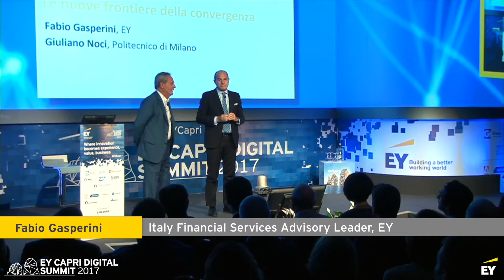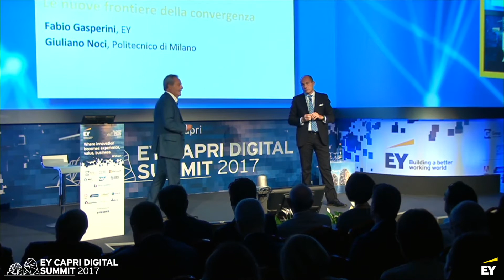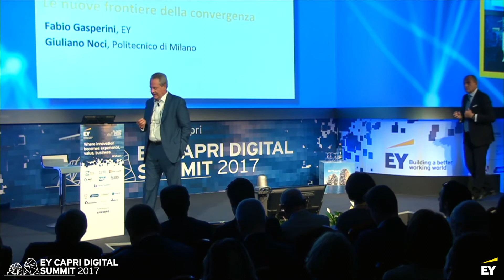EY capri 2017 - Fabio Gasperini, Italy Financial Services Advisory Leader, EY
Digitale. Le nuove frontiere della convergenza. Intervento di Fabio Gasperini, Italy Financial Services Advisory Leader, EY all'EY Capri Digital Summit. 5 ottobre 2017